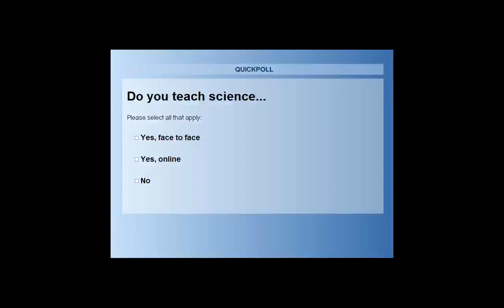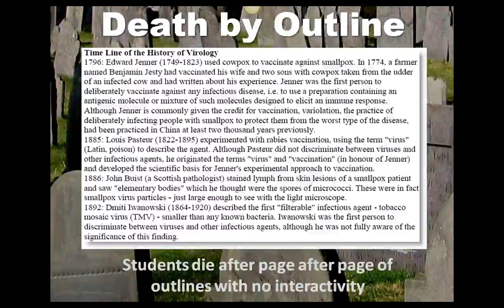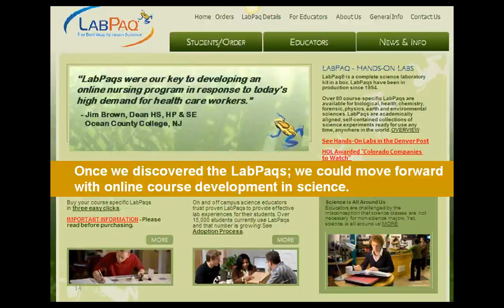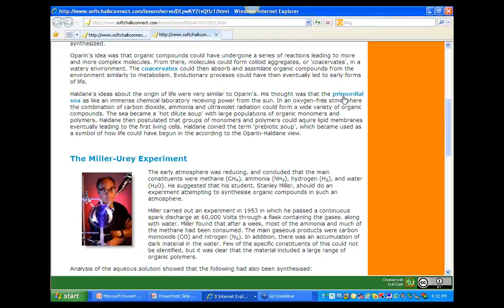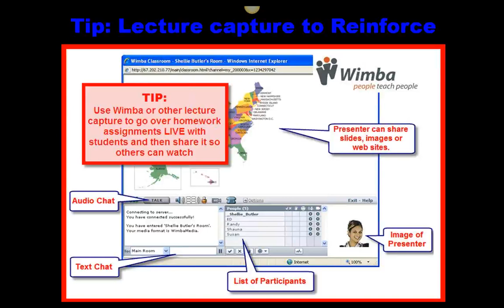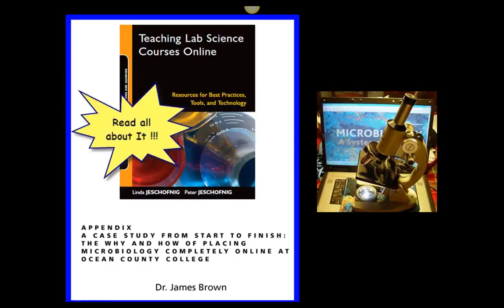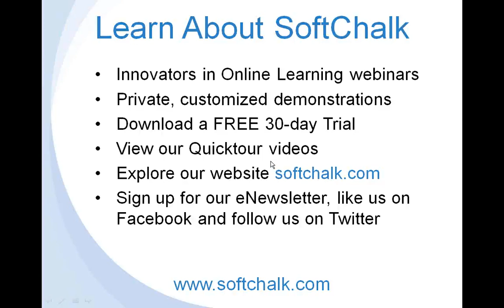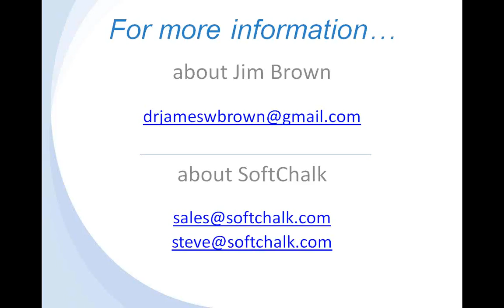Teaching Science Totally Online Using SoftChalk and Home Based Lab Kits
SoftChalk Innovators series